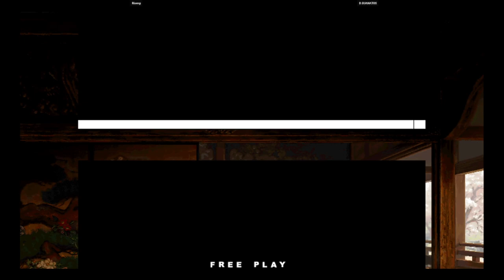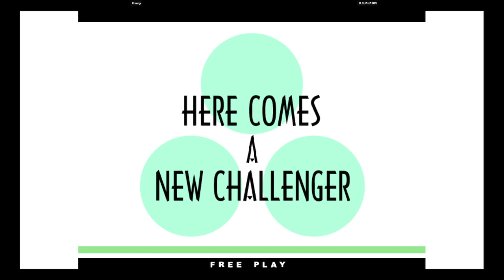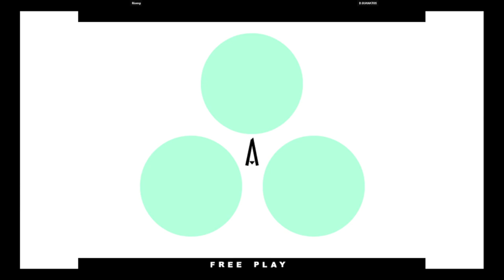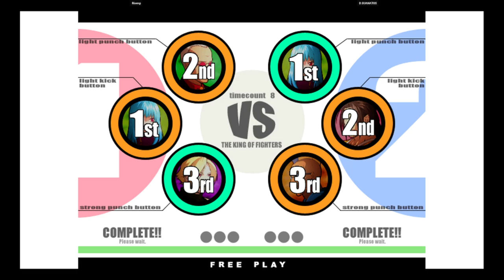KOF XI | Riseng VS D.GUANATOS | 🇲🇽🇺🇸 Fightcade2